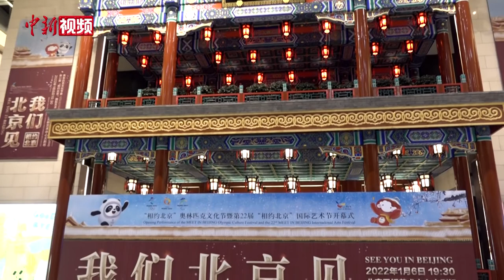当洛天依遇上冬奥 “破圈”音乐会助力冰雪健儿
1月6日晚间，“相约北京”奥林匹克文化节暨第22届“相约北京”国际艺术节在北京开幕。

晚会通过中国故事与优秀传统文化的创新表达，运用虚拟现实、全息影像等舞台技术，实现艺术与技术的融合创新。

当天晚会充满浓郁的冬奥风情，用中国传统民乐表现“冬之韵”，诗词歌曲咏唱冬季的“墨梅”，此外还引入虚拟歌手洛天依演唱冬奥歌曲。作为晚会总导演，田沁鑫希望用这样方式来为冰雪健儿助力。

目前北京冬奥会倒计时已跨入30天，当天多位冰雪项目世界冠军现身演出现场，共同表达对北京冬奥会的祝福。

据悉，本届活动将以“线上+线下”的形式，为观众奉献来自22个国家和地区的近百场展演活动，为北京冬奥会营造浓郁的文化氛围，展现北京“双奥之城”的文化魅力。（徐朋朋 陈杭）